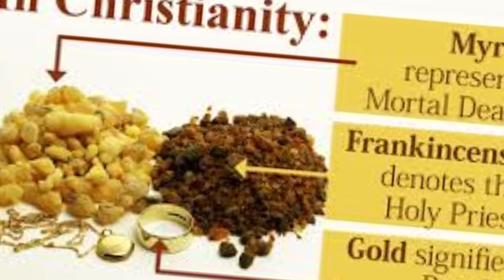We three Kings of Orient are-Mandolin & Guitar